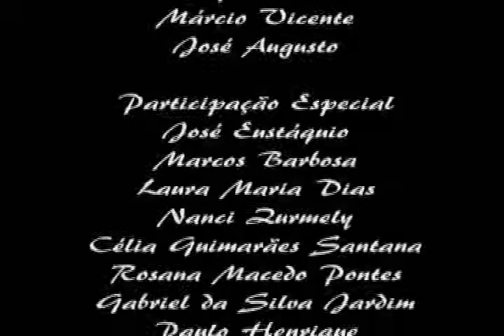Fev 03 Doc Sete Clube de Letras Bloco 04 x264 WMV V9